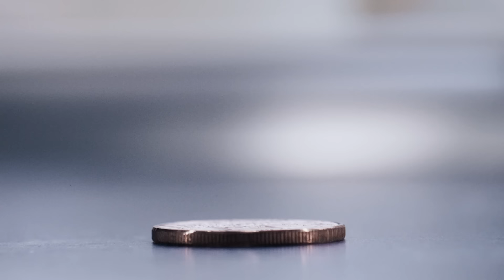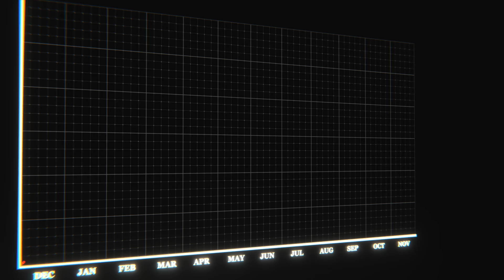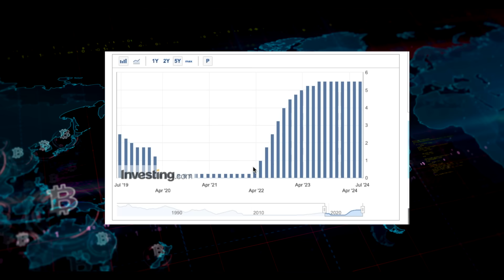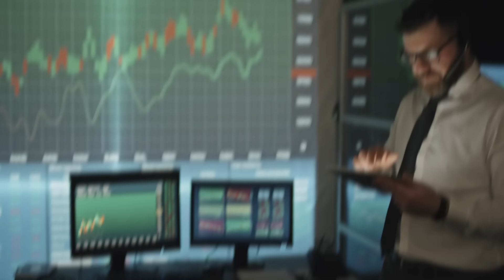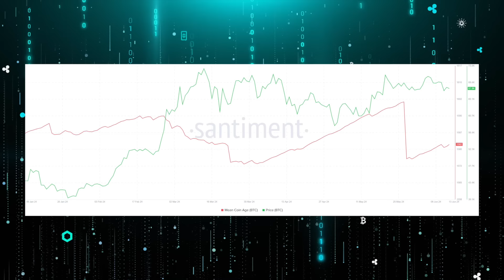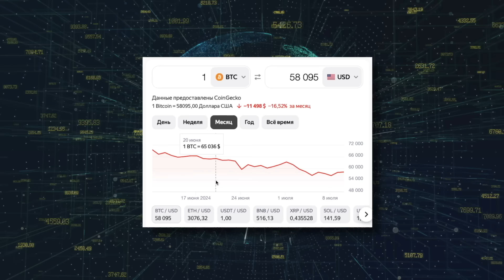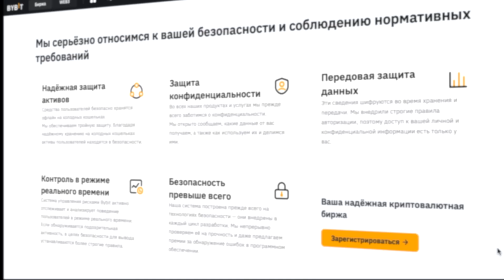🟣 АКТУАЛЬНЫЙ БИТКОИН ПРОГНОЗ: Аналитика и Мнения о BTC | Bitcoin Прогноз | Биткоин Теханализ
Всех приветствую на канале! В этом выпуске вас ждет актуальный биткоин прогноз, а это значит, что вас ждет аналитика и мнения экспертов 🔍. В начале видео я расскажу, как цена биткоина зависит американского фондового рынка и какие макроэкономические факторы особенно на него влияют 📉. Также спешу напомнить. что у нас есть ТГ-канал, где вы можете всегда увидеть не только актуальный Bitcoin прогноз, но и другие не менее важные крито новости 👇.

Далее в этом видео мы проведем небольшой биткоин теханализ, чтобы сформировать наиболее реалистичный прогноз 📉. В конце этого видео вы не только будете знать актуальный BTC прогноз, но и сможете планировать самостоятельно покупку или продажу криптовалюты 💎. Информация будет ценной также для биткоин трейдеров, которые смогут воспользоваться ситуацией в свою пользу ✅.

🟣 Таймкоды 🟣:
00:00 - Приветствие, полезные ссылки
00:46 - Про биткоин прогноз
01:19 - Как связаны финансовые рынки и биткоин?
02:11 - Влияние на спотовые ETF
03:11 - Прогноз и технические индикаторы
04:13 - Что будет с ценой биткоина? Коротко

биткоин прогноз
биткоин прогноз на сегодня
биткоин сегодня
биткоин новости
биткоин обзор
bitcoin прогноз
курс биткоина
биткоин анализ
btc прогноз
биткоин трейдинг